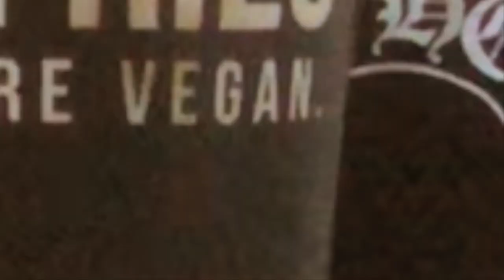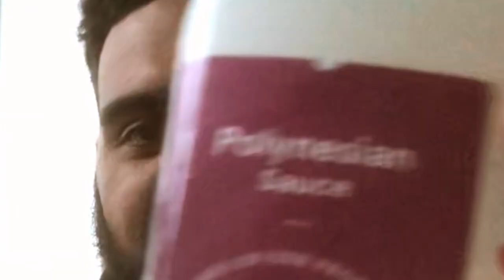I FOUND OUT I WAS PREGNANT IN INDIA STORYTIME! SLUTTY VEGAN MUKBANG.